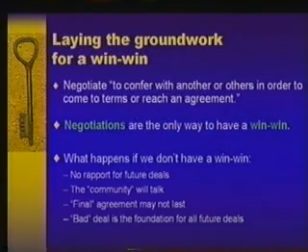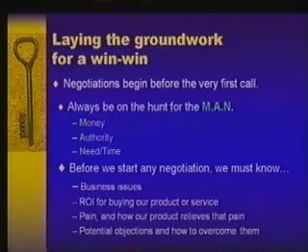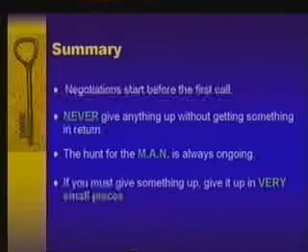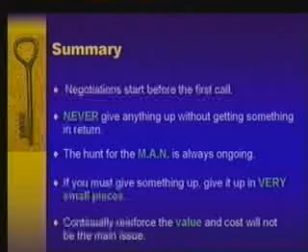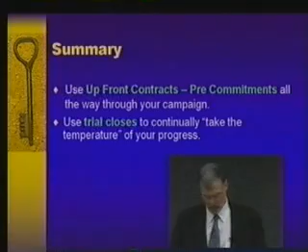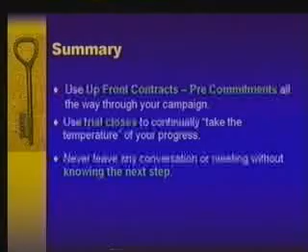Norm Galvin Lecture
This is taken from a 45 minute Norm Galvin lecture at Oregon State University in Corvallis Oregon.